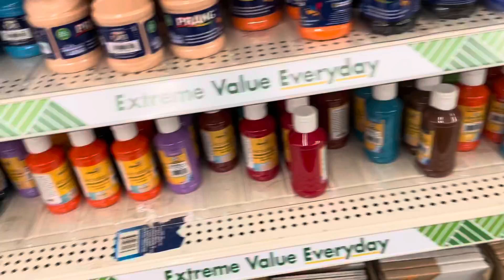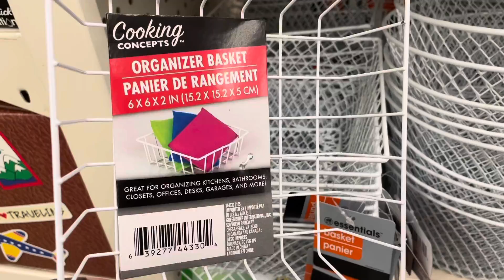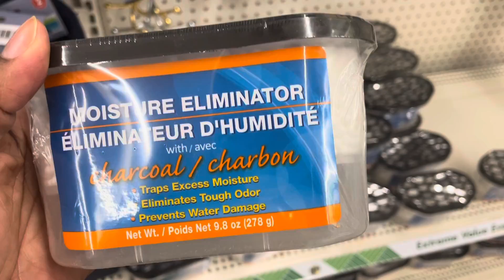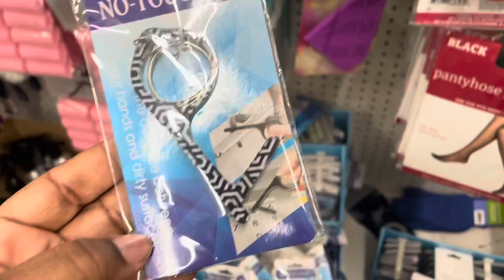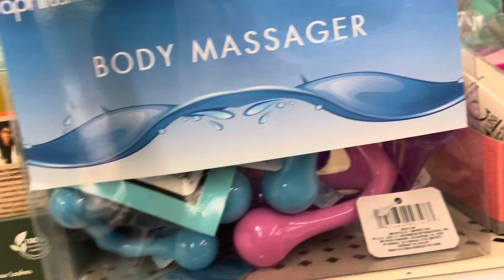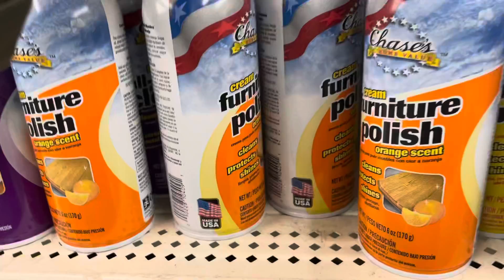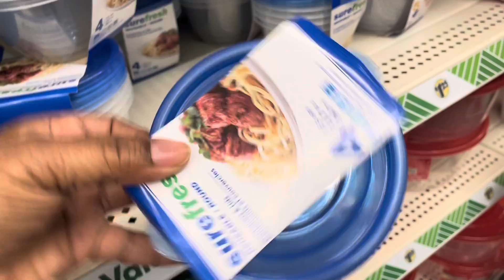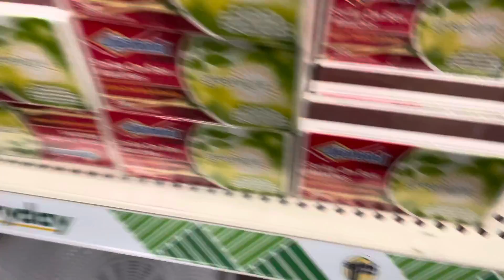DOLLAR TREE VLOG|Day#1 of March (Birthday month)count down 💚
The Moyia’s way please support me guys by watching this video to the end I appreciate all of you .